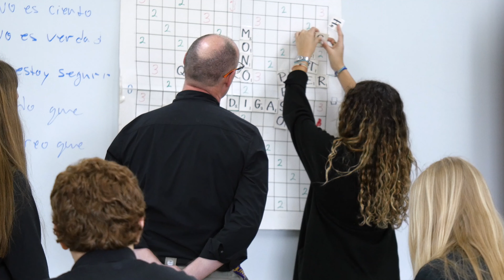Lourdes High School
Placing a balanced approach on academic achievement and holistic growth, Lourdes High School is committed to preparing students in grades 9-12 for post-secondary education, military service, or wherever their life journey takes them next.